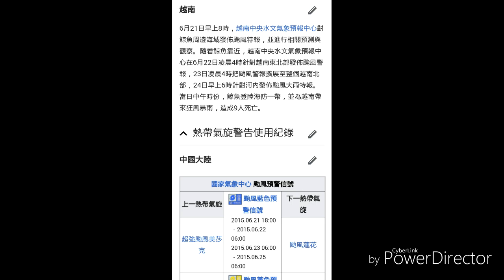【颱風系列】第40集(鯨魚2015)